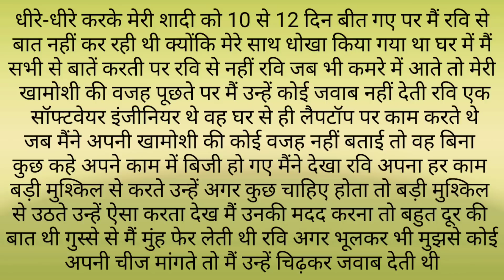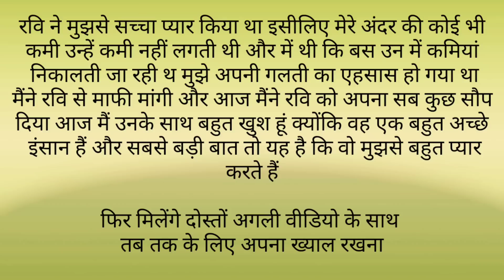एक बदसूरत लड़की की कहानी, An Emotional Heart Touching Story, Hindi Story, Anmol Alfaaz EP122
Anmol alfaaz
motivational quotes
motivational quotes
motivational shayari
motivational video
inspirational quotes
inspirational video
inspiration
Short story